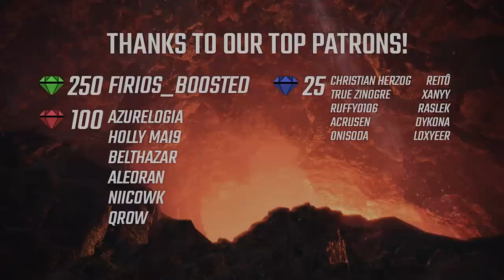MHW Iceborne | Safi'Jiiva Speedrun in 3:59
List of references about the age rating of the content shown in this video:

✦ Skills ✦
shown at the end of the video

♬ Music ♬
March of Heroes - Lao Shan Lung